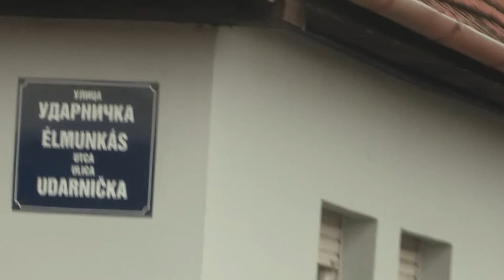Tito sofőrje voltam 13. rész: Szülés vagy szökés?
Online dokumentumfilm-sorozat a Csantavér-i Bellányi Ferencről. A filmben a 99 éves késélező mester és műköszörűs, valamint autós oktató, sofőr és motoros mesél évszázados Vajdaság-i életéről, gyerekkorától napjainkig. A XX. századot átszövő történetek visszanyúlnak az első világháborúig. A Csantavérre települt késélező - műköszörűs Bellányi család leszármazottja, Ferenc a motorozás úttörőjének számított a faluban.
A film forgatása 2016-18 között zajlott.
A hétről-hétre megjelenő újabb epizódok a ctalker.org honlapon visszanézhetőek.